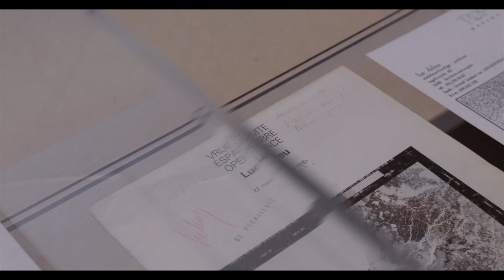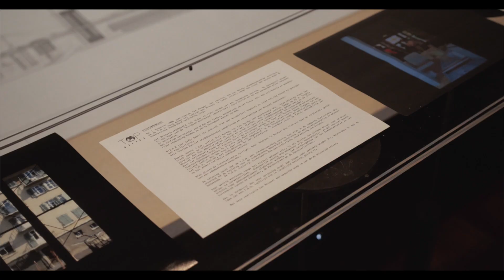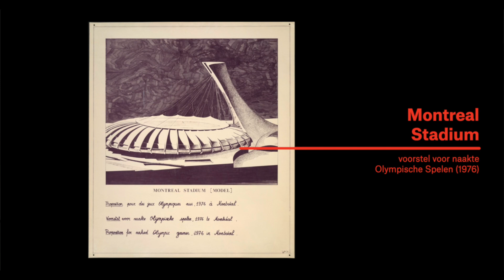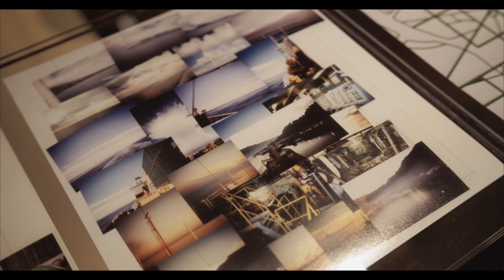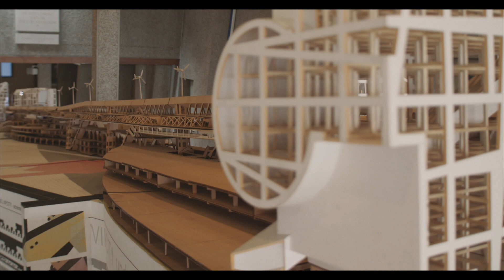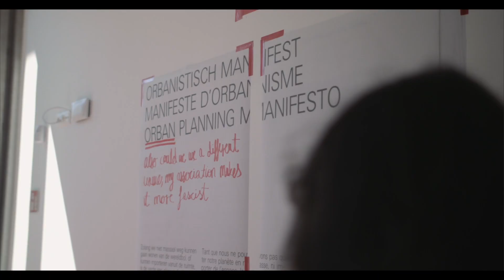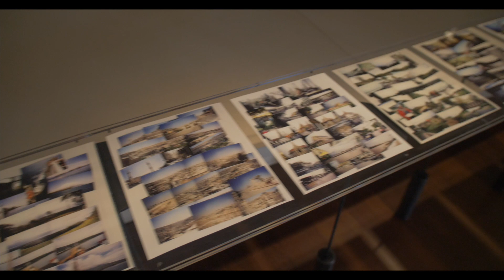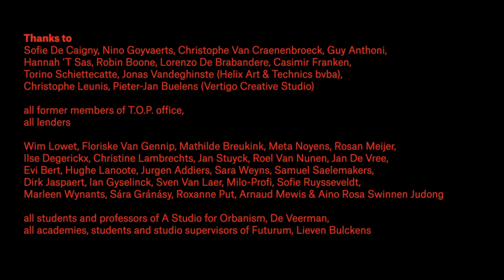Future Plans | Luc Deleu & T.O.P. office Future Plans 1970-2020 | Première Expo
[Ned]
Laat u onderdompelen in de wereld van Luc Deleu en T.O.P. office, en dit vanuit uw eigen zetel. Joris Vergeyle (cultuurjournalist VRT NWS) kruipt in de huid van vernissagebezoeker en neemt u mee door de tentoonstelling LUC DELEU & T.O.P. office FUTURE PLANS 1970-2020. Onderweg gaat hij het gesprek aan met tal van prominenten uit de kunst- en architectuurwereld. Ontdek de belangrijkste stukken uit de tentoonstelling en maak kennis met het verhaal achter de projecten én de future plans van T.O.P. office.

[Eng]
Joris Vergeyle (journalist VRT NWS) will be visiting the exhibition LUC DELEU & T.O.P. office FUTURE PLANS 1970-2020 and talking to a number of prominent figures about T.O.P. office. Discover the story behind some of the key works in the Deleu and T.O.P. office oeuvre, with Joris as your guide.

Find out more about LUC DELEU & T.O.P. office FUTURE PLANS 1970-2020